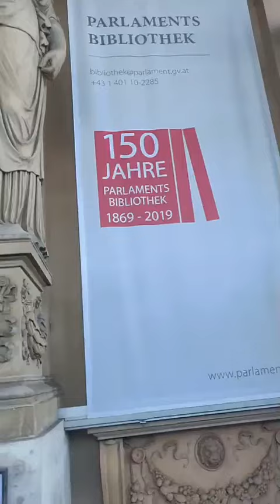Parliament library of Vienna / देखिए Europe की लाइब्रेरी कितनी बड़ी होती है/ europe देखिए live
I Am Varsha Jain from Delhi

follow me on face book too
my other you tube channels
and
instagram too